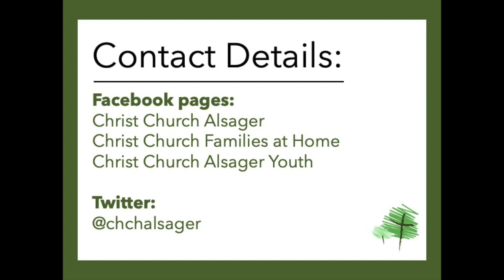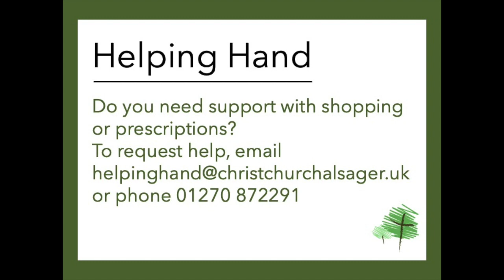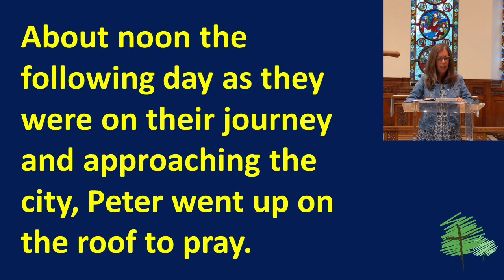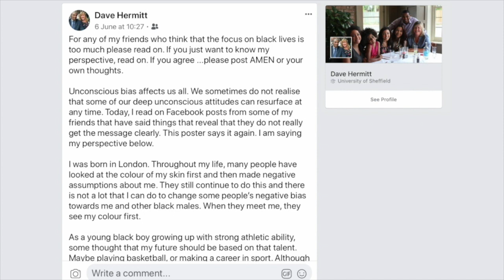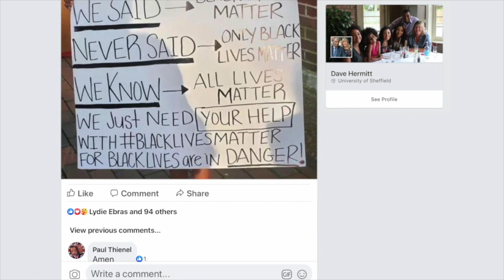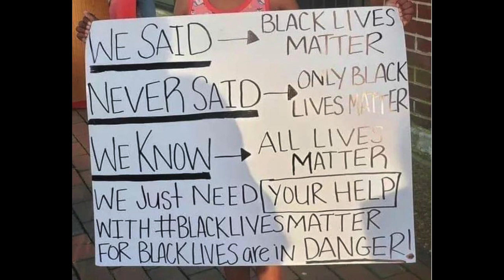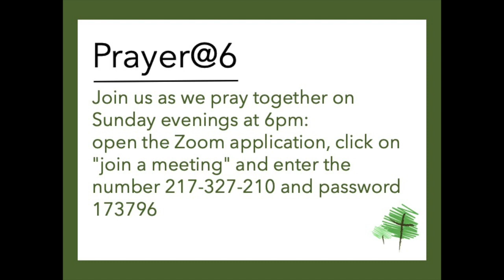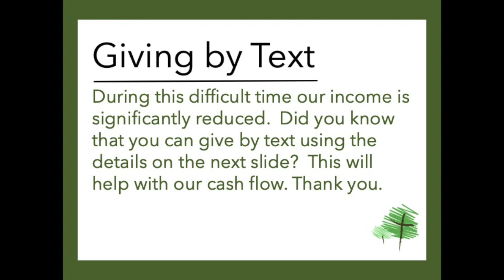Christ Church Online 21/6/2020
Welcome to Christ Church Online